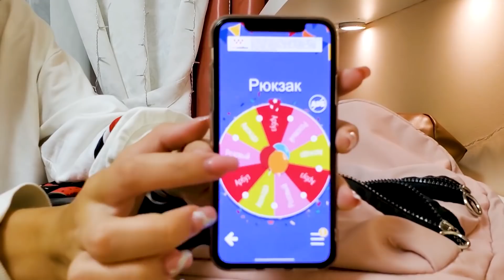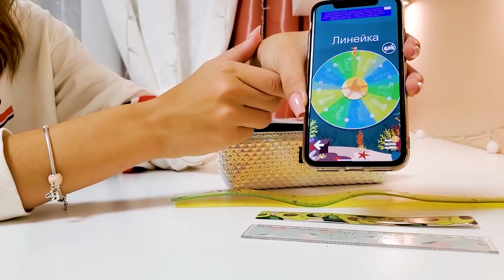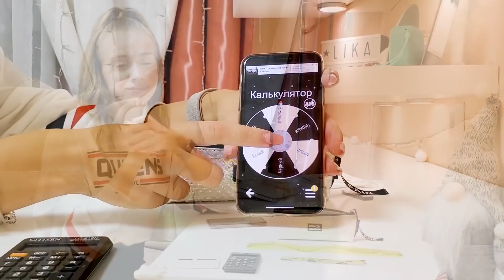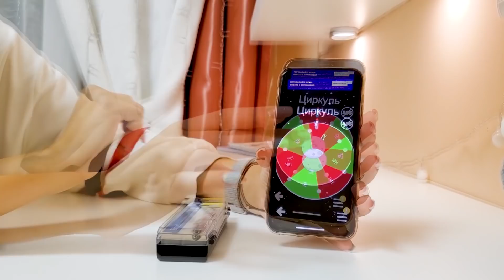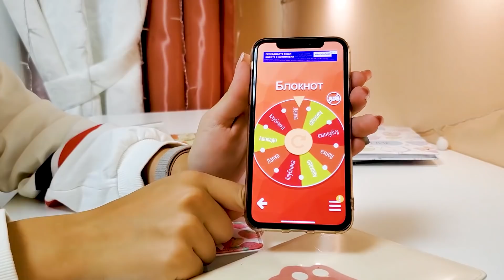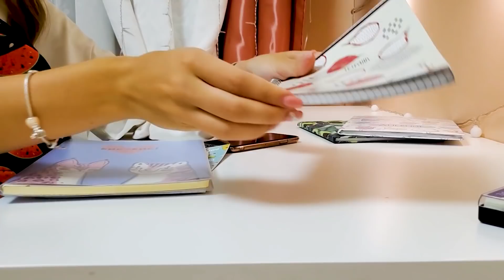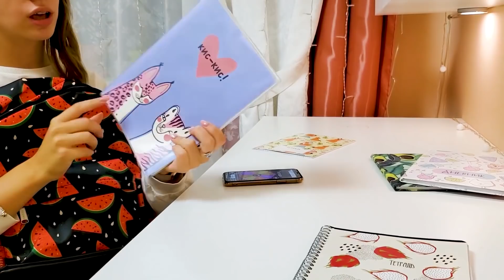Собираю рюкзак в Школу на 1 учебный день РУЛЕТКА 👉 Милая канцелярия + Пенал+Дневник+Ручки+Тетради